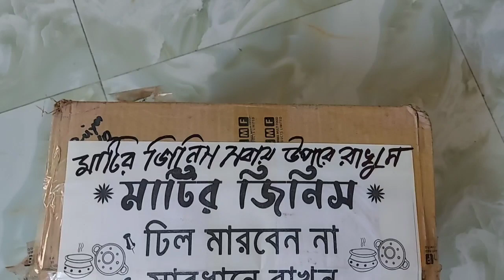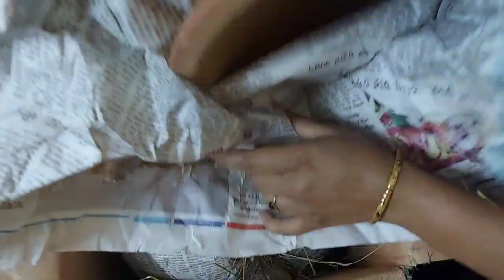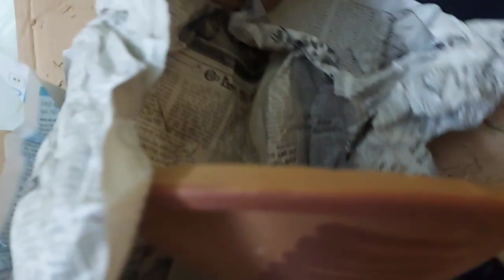এবারের ঈদে আমাদের ঘুরে বেড়ানো কেমন হলো||কোথায় কোথায় ঘুরতে গেলাম||ঈদের শপিং||Eid vlog||part 1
এবারের ঈদে আমাদের ঘুরে বেড়ানো কেমন হলো।কোথায় কোথায় ঘুরতে গেলাম।ঈদের কেনাকাটা ঈদের পরে শেয়ার করেছি। Eid vlog.part 1.